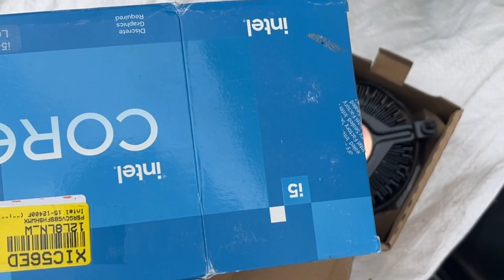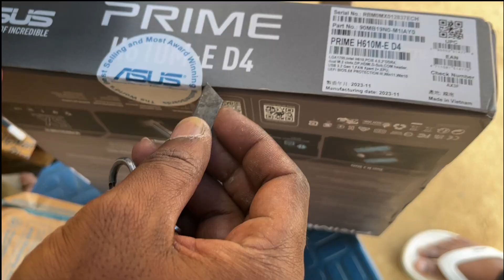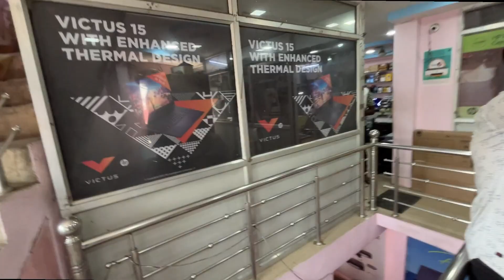My Dream Gaming Pc Build in Ambikapur 😍 Gaming Pc Build InAmbikapur♥️